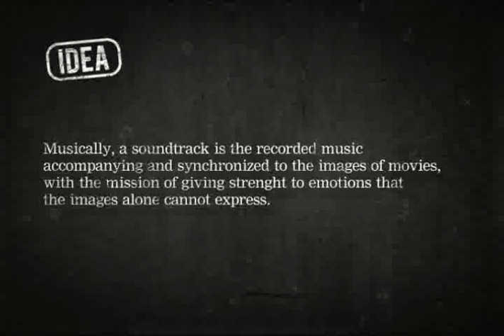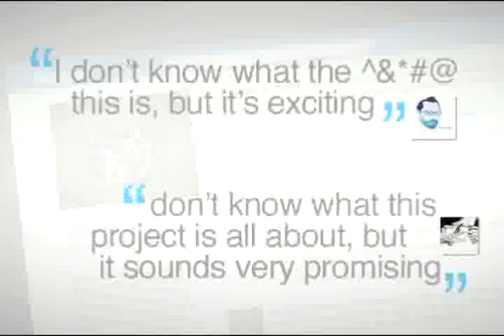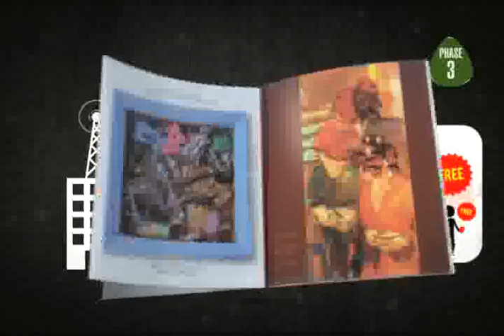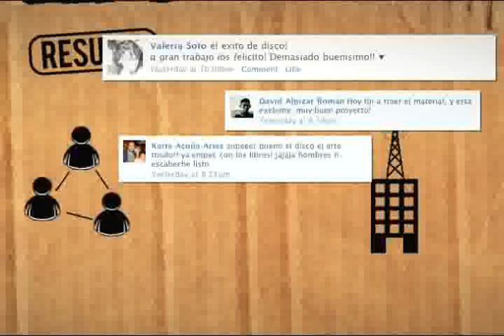AD STARS_Silver - "The Soundtrack of a movie you will never see"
AD STARS 2011 Silver
Agency - JWT Costa Rica